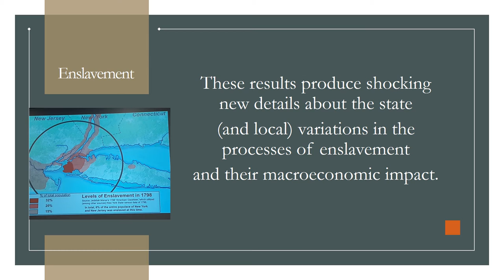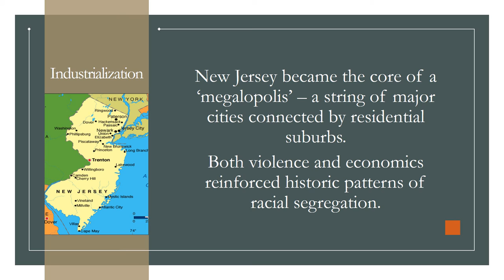Race and Economic History (a work in progress)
Based on the process of asset value analysis, published in the workbook titled "The American Economy" (2016), this short video provides new data about the evolution of world systems. This content was presented for the East Coast College Social Science Association in October 2020.